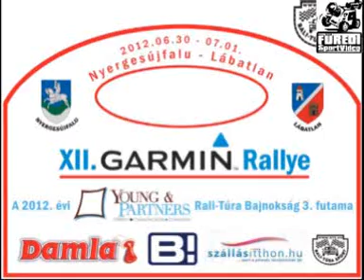Garmin Rallye 2012 Toma-Kailbach